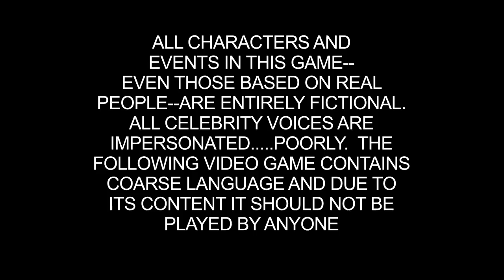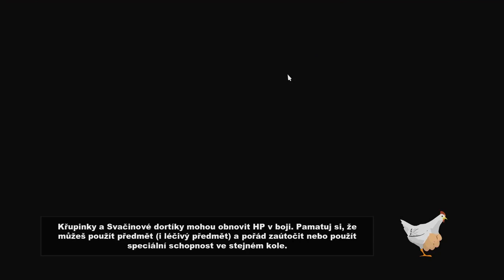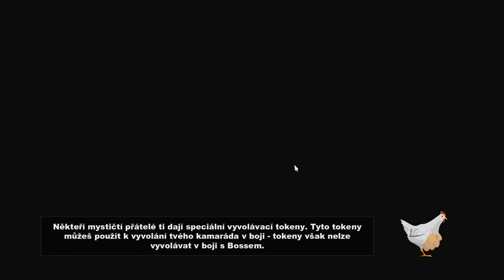ÚTOK NA CLYDA - South Park: The Stick of Truth #11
PC Sestava:

- Grafika: Nvidia GTX 1080
- Procesor: Intel Core i7-6700K
- Základní Deska: ASUS ROG MAXIMUS VIII HERO
- RAM: 32GB DDR4 2400MHz CL15 HyperX Fury Black
- Zdroj: Corsair RM750
- Skříň: Corsair 780T Graphite Series
- Vodní Chlázení: Corsair Cooling Hydro Series H105
- SSD: Samsung 850 Pro 256G

Ostatní:

Mikrofon: Blue Spark
Střih: Adobe Premiere Pro CC 2017
Audio: Audacity
Nahrávací program: Nvidia Shadowplay